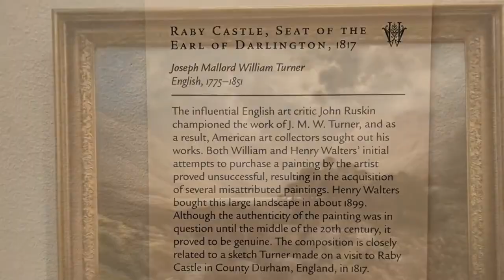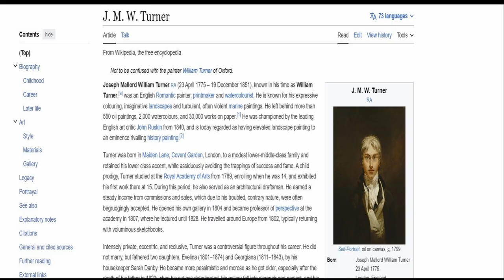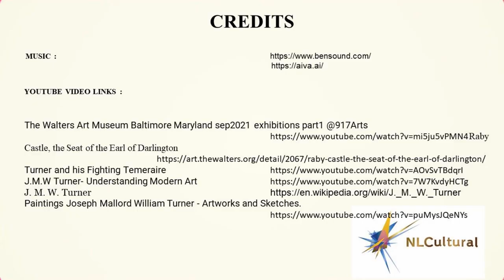Raby Castle, the Seat of the Earl of Darlington by William Turner at the Walters Art Museum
See full Interactive video on the Raby Castle, the Seat of the Earl of Darlington by William Turner at the Walters Art Museum

Going to Baltimore, USA, Visit The Walters Art Museum and see these amazing Paintings & Sculptures.